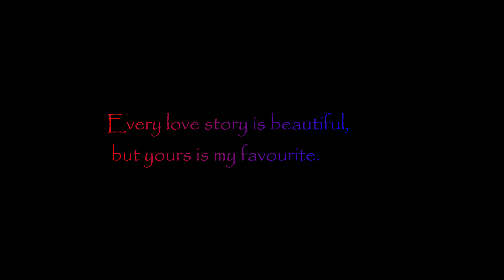SEASON OF LOVE | SAROJ♥️SABITA